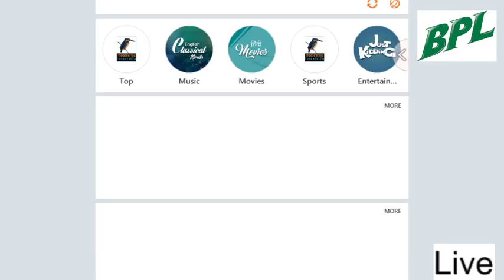Dhaka Dynamites vs Comilla Victorians | BPL Live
Teams:
Dhaka Dynamites (From): Evin Lewis, Shahid Afridi, Jahurul Islam, Nadif Chowdhury, Kumar Sangakkara(w), Shakib Al Hasan(c), Kieron Pollard, Sunil Narine, Mosaddek Hossain, Abu Hider Rony, Mohammad Noor Alam Saddam Hossain, Cameron Delport, Kevon Cooper, Rovman Powell, Ronsford Beaton, Graeme Cremer, Mohammad Amir, Shaheen Afridi, Mehedi Maruf, Mohammad Shahid, Saqlain Sajib, Joe Denly, Akeal Hosein, Khaled Ahmed, Shadman Islam, Noor Hossain, Adil Rashid
Comilla Victorians (From): Tamim Iqbal(c), Liton Das(w), Jos Buttler, Imrul Kayes, Marlon Samuels, Shoaib Malik, Mohammad Saifuddin, Hasan Ali, Al-Amin Hossain, Rashid Khan, Mehedi Hasan Rana, Mohammad Nabi, Dwayne Bravo, Solomon Mire, Arafat Sunny, Rumman Raees, Darren Bravo, Fahim Ashraf, Imran Khan jnr, Alok Kapali, Graeme Cremer, Enamul Haque, Raqibul Hasan, Mahedi Hasan, Fakhar Zaman, Enamul Haque jnr...